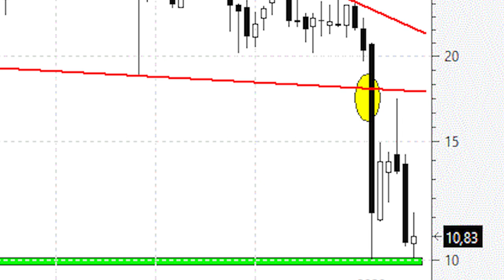Videoanálisis de Técnicas Reunidas ahora o nunca